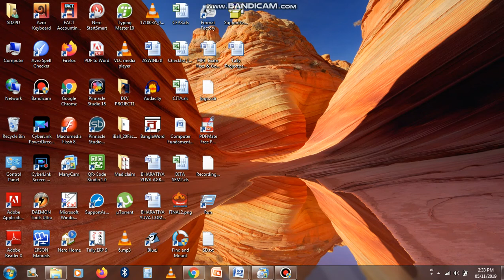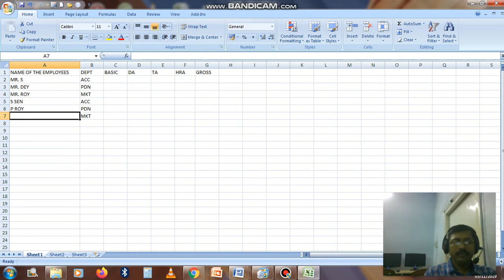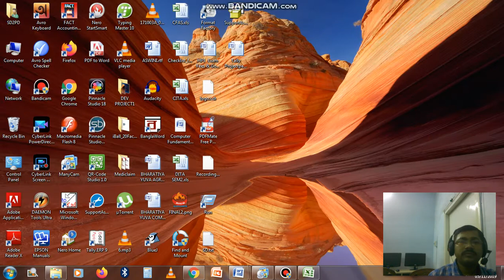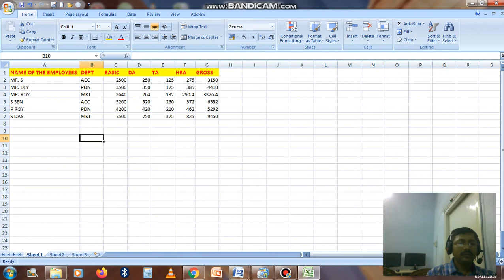Excel for Beginners || Excel in Bengali || Excel 1st Class|| বাংলাতে এক্সেল এ কাজ শিখুন ।।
সহজে Excel শিখে নিজেকে office কাজের  এর জন্য  তৈরি করে নাও।